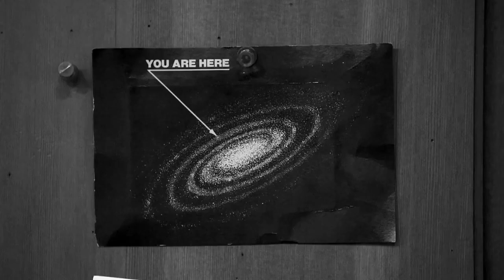Harry Dean Stanton: Partly Fiction | 2013 Sydney Underground Film Festival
The character actor's character actor with over 200 credits to his name, Harry Dean Stanton is as enigmatic as he is prolific. His frequent, familiar film appearances have earned him a cult following, but little is known of the lean loner and his life of intrigue. Sophie Huber's poignant portrait endeavours to delve into all things Stanton: the man, the movies, his music and his mystique. Excerpts of his immense cinema output (Alien, Paris Texas and The Straight Story among them) are interspersed with heartfelt interviews (including David Lynch, Wim Wenders, Sam Shepard, Kris Kristofferson, and Debbie Harry), but it is the reticent Stanton himself that brings the magic.

"I've been doing this for 50 fucking years, being photographed and making movies. After a while I got tired of it." -- Harry Dean Stanton

Official selection all 2013: Los Angeles Film Festival, Perth Revelation Film Festival, SXSW Film Festival, Edinburgh Film Festival, Venice Film Festival